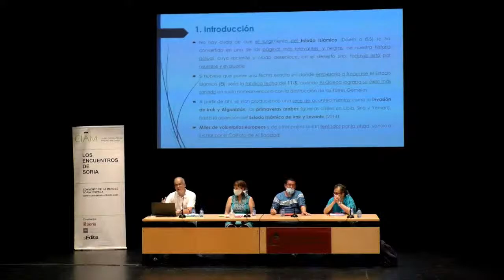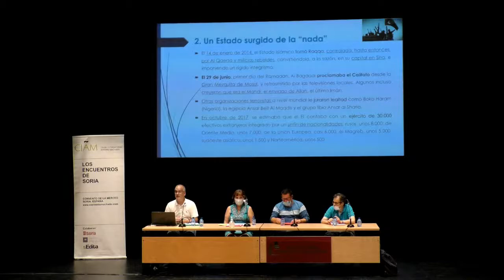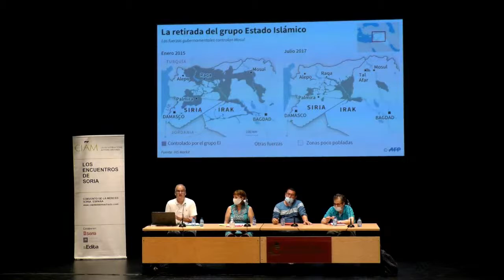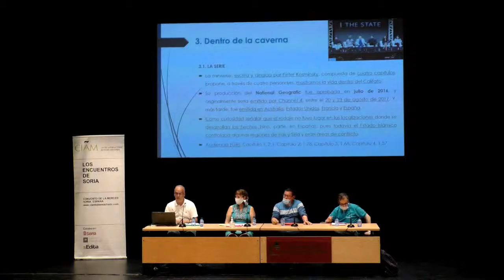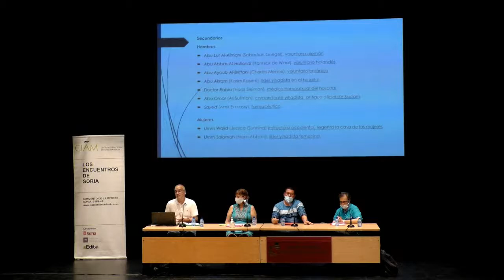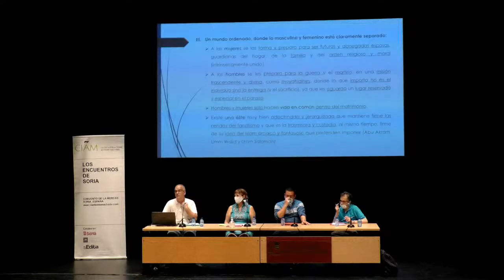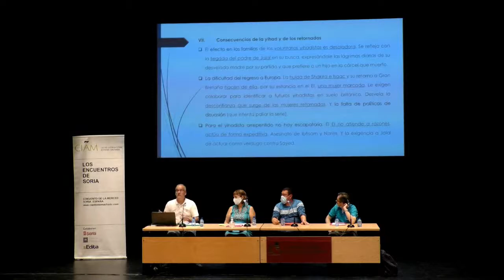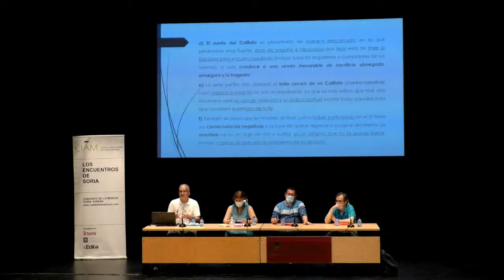Igor Barrenetxea Marañón La representación del estado Islámico en la serie The State (TV, 2017)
Tiempo de contar. Literatura, cine y televisión ante el terrorismo, CIAM.
Comunicaciones: modera Josefina Martínez Álvarez.
Igor Barrenetxea Marañón (Universidad Internacional de la Rioja, Logroño), La representación del estado Islámico en la serie The State (TV, 2017)